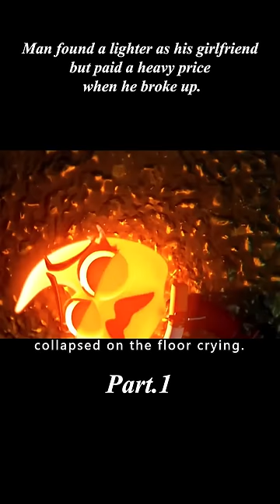The man unexpectedly fell in love with a lighter and ended up playing with fire.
【Name】：《Lighter Girlfriend》